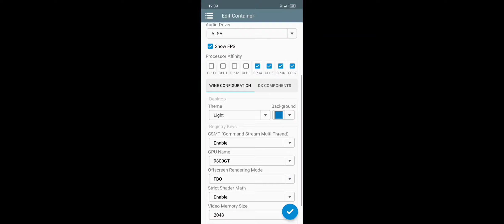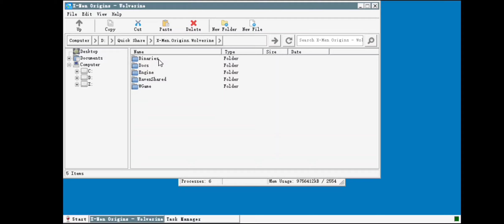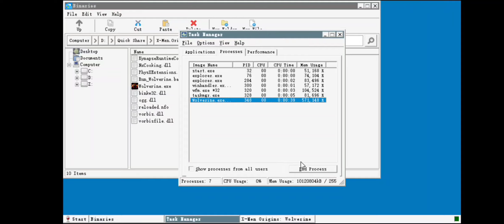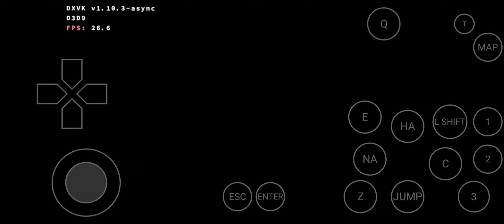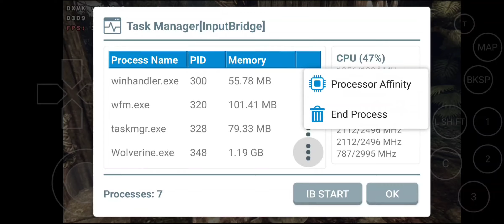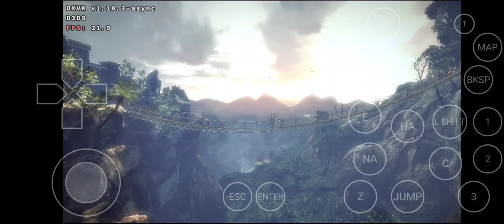X-Men Origins: Wolverine Gameplay(HD) Winlator 5.1(afei) (Windows Emulator) | Android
[Note📝:
🔹I don't share game links. It's against YouTube policy 🙏.]

🔹 Processor: Snapdragon 8+gen 1
🔹 Android Version: 13
🔹 Minimum Requirements: Snapdragon 778+

Timestamps :
00:00 intro
00:12 Game settings
05:19 Cut scene
09:25 gameplay
39:42 Boss fight

If you enjoy this video, please consider supporting my channel! 🎯

_____________________x_____________________